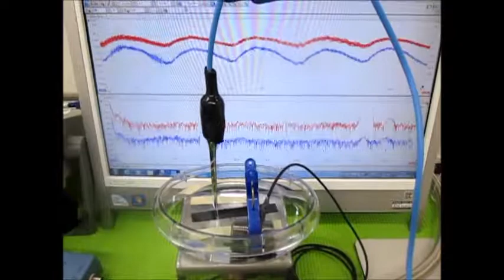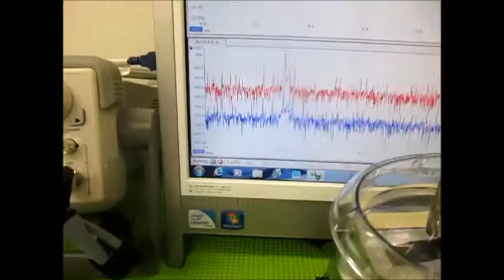超音波の音圧測定解析システム ultrasonic-labo